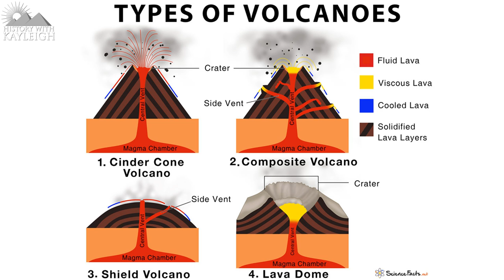Largest PYRAMID In The World Or Dormant Volcano? El Cono del Divisor, Peru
For a while I’ve been seeing claims about a massive pyramid hidden in the Peruvian Amazon Rain Forest, the claims are that this is an artificially created formation and that it’s more than 3 times as high as the Great Pyramid of Giza, that would make this the largest Pyramid in the world.
Along the Peruvian border with Brazil is a region known as the Sierra del Divisor, this region became a National Park in November of 2015 after more than 20 years of Peruvians fighting for the protection of this land.
This region is unique in the fact that it’s the only mountainous region anywhere in the lowland rainforest.
The most unique feature in this entire landscape is the Massive “El Cono” peak, which is extraordinary and its peak is visible from the Andes on a clear day.
To the ancient inhabitants of the region, and possibly even to the current inhabitants the Mountain is seen as an Andean Apu.